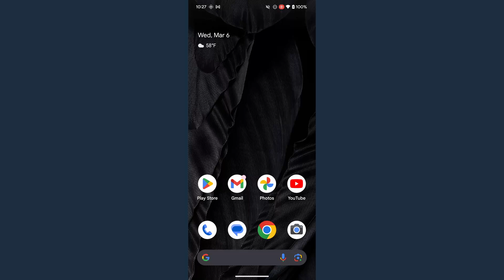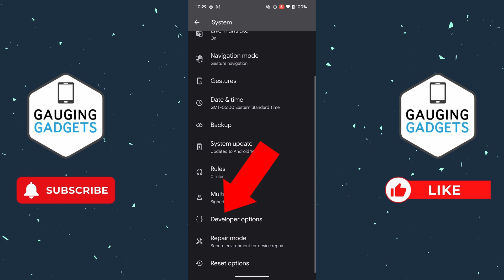How to Enable Developer Options on Android - Turn On Android Developer Options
How to enable developer options on Android? In this full guide, I show you how to turn on developer options on an Android phone. This means you can open and change the developer options on your Android phone. This methods shows you how to enable developer options on the Pixel, Samsung Galaxy, OnePlus, Nothing Phone, Xiaomi, Realme, Moto, and any other Android phones.

Follow the steps below to Enable Developer Options on Android Phone:
1. Open the settings on your Android phone or tablet.
2. In the settings scroll down and select About phone.
3. Scroll down and select Build Number seven times in a row.
4. Enter the passcode for your Samsung phone.
5. Go back to the main page of the settings and then scroll all the way down and select Developer Options.